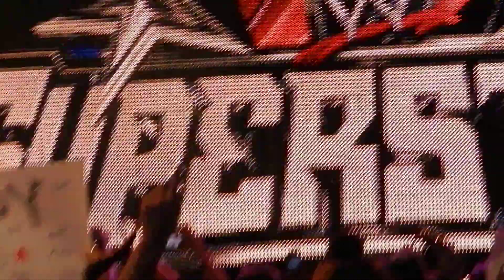Triple H Pedigrees Drew McIntyre, Prudential Center, 3/20/12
Triple H comes out to a roaring ovation in NJ and gives Drew what he deserves

NXT and Smackdown, Prudential Center, 3/20/12